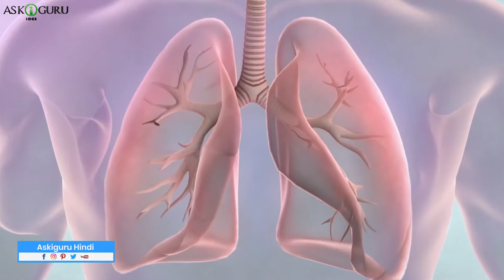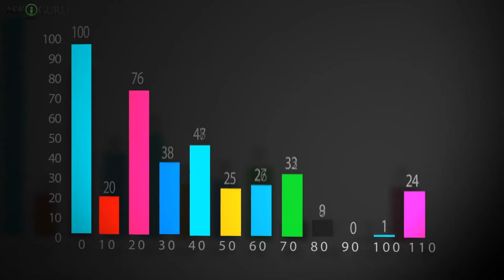HOW TO CONTROL CHOLESTEROL NATURALLY, PREVENT HEART ATTACK | THE HEART- HEALTH BENEFITS OF CHOCOLATE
HOW TO CONTROL CHOLESTEROL NATURALLY, PREVENT HEART ATTACK | THE HEART- HEALTH BENEFITS OF CHOCOLATE - ASKIGURU

In this video, we have covered how to control cholesterol naturally, prevent heart attack and the heart- health benefits of chocolate.